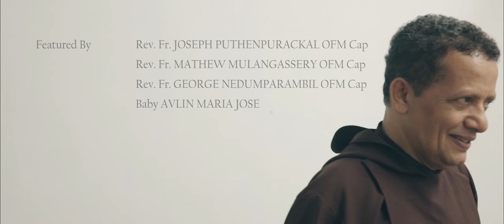Viral hit latest Christmas Malayalam Carol Song 2023 l Vinnil Perunnal l Christmas dance Song2023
Lyrics & Music             FR. SHINTO EDASSERY CST
Programming & Orchestration: DOMNIC MARTIN
Mixed By  PRAVIJ PRABHAKAR (Green waves Studio, Calicut)